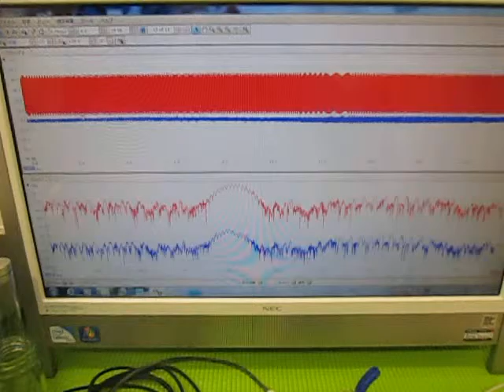超音波の発振制御システム （超音波システム研究所 ultrasonic-labo）